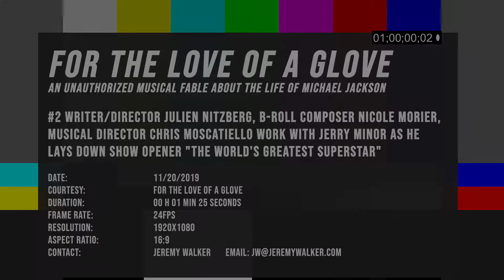For the Love of a Glove - The Story of the Opening Number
Watch Jerry Minor record the opening number of For the Love of a Glove!